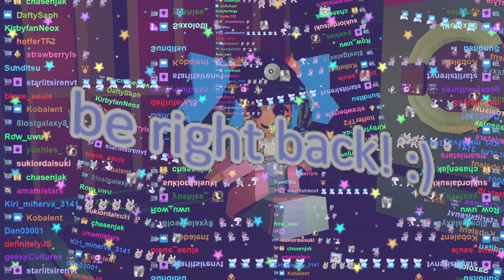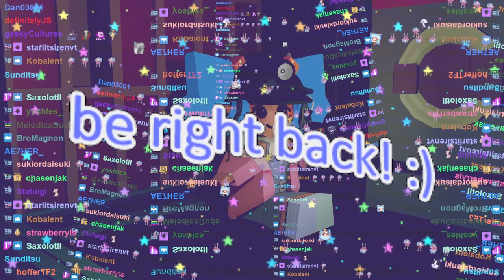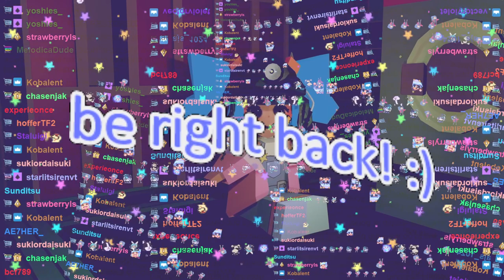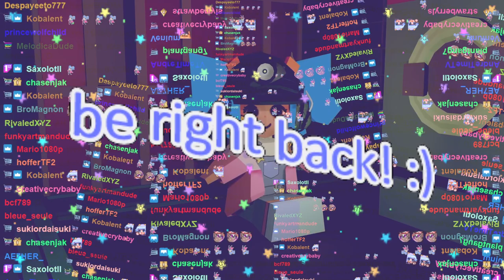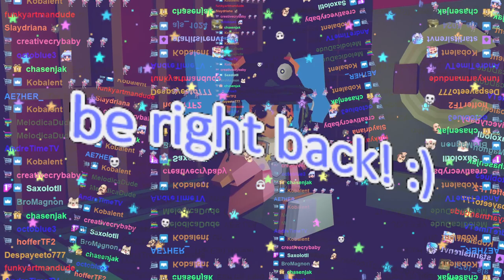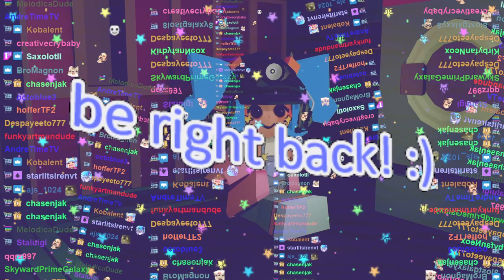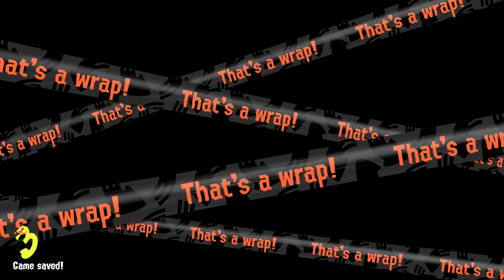i like this rotation :)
00:00 Intro
07:03 Salmon Run
02:08:59 BRB
02:17:39 Salmon Run